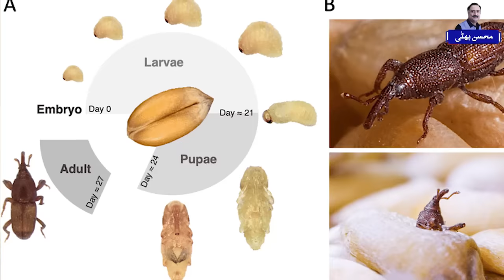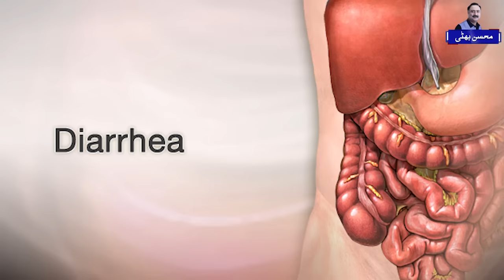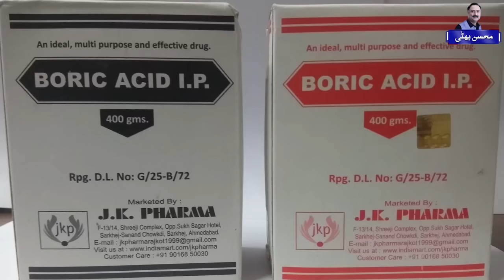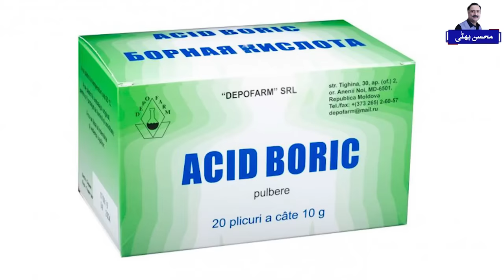Boric Acid to Control Insects from Rice : Effective Totka for Susri in Rice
Controlling insects in rice storage is essential to prevent infestations and maintain food quality. While boric acid can be effective in controlling certain insects, it is not recommended to directly use boric acid on rice intended for human consumption. Instead, other methods can be employed to protect rice from insect infestations. Let's explore some safe and effective techniques for controlling insects in rice:

Proper Storage: Ensure that rice is stored in airtight containers or sealed plastic bags to prevent insects from gaining access. Store rice in a cool, dry place, away from direct sunlight and moisture, as these conditions can attract pests.

Regular Inspection: Regularly inspect stored rice for signs of insect infestations, such as the presence of small insects, larvae, or holes in the rice grains. Early detection can help prevent the infestation from spreading.

Freezing: If you suspect that the rice is infested with insects, you can place it in the freezer for several days to kill any existing pests. After freezing, allow the rice to return to room temperature before using or storing it.

Heating: Another effective method is to heat the rice to eliminate insects. You can spread the rice on a baking sheet and heat it in an oven at a low temperature (around 140°F or 60°C) for approximately 1 to 2 hours. Make sure not to exceed this temperature to avoid affecting the rice quality.

Natural Insect Repellents: Several natural insect repellents, such as neem leaves or bay leaves, can help deter insects from infesting stored rice. Placing these repellents in the storage container can create a hostile environment for pests.

Diatomaceous Earth: Food-grade diatomaceous earth is a natural and safe option to control insects in rice. This powder damages the exoskeleton of insects, leading to dehydration and death. It is harmless to humans and pets when used correctly.

Vacuum Sealing: Vacuum-sealing rice bags can help maintain the freshness of the rice while preventing insects from entering. It is an effective way to store rice for an extended period.

Rotate Rice Stock: Use the "first-in, first-out" principle when storing rice. Consume the older rice stock first and replenish with fresh rice to avoid storing rice for extended periods, which can attract pests.

Professional Pest Control: In severe infestations, it is advisable to seek assistance from professional pest control services. They can assess the situation and provide appropriate treatments to eliminate the insects safely.

In conclusion, controlling insects in rice storage is vital to ensure the quality and safety of the rice. While boric acid can be an effective insecticide, it is not recommended to use it directly on rice intended for consumption. Instead, employ the methods mentioned above, which are safe and practical for protecting rice from insect infestations.